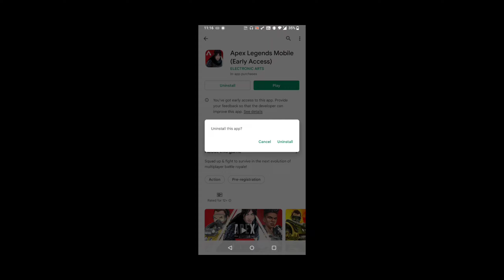After This I Uninstalled Apex legends mobile !!! YOU DO IT ?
TAGS (don't copy Copyrighted )
Apex legends mobile Bloodhound best gameplay                                     Apex legends mobile Bloodhound tips and trick
Apex legends mobile best gameplay
Apex legends mobile best Champs                      Apex legends mobile best Android phone
Apex legends mobile best device                                    Apex legends mobile best character to buy                             Apex legends mobile best loot location
Apex legends mobile best controls
Apex legends mobile best sensitivity
Apex legends mobile best tips and tricks           Apex legends mobile Bangalore
Apex legends mobile Bangalore best gameplay                                     Apex legends mobile Bangalore tips and tricks
Apex legends mobile Bangalore best gameplay
Apex legends mobile unlock Bangalore
Apex legends mobile how unlock Caustic                                      Apex legends mobile Caustic tips and tricks
Apex legends mobile best Caustic gameplay
Apex legends mobile Champion
Apex legends mobile Caustic Ability                    Apex legends mobile Crypto
Apex legends mobile how unlock Crypto                                     Apex legends mobile Crypto tips and tricks
Apex legends mobile best Crypto gameplay
Apex legends mobile Crypto Ability                      Apex legends mobile Fuse
Apex legends mobile how unlock Fuse                                     Apex legends mobile Fuse tips and tricks
Apex legends mobile best Fuse Gameplay
Apex legends mobile Fuse Ability                         Apex legends mobile Gibraltar
Apex legends mobile how unlock Gibraltar                                     Apex legends mobile Gibraltar tips and tricks
Apex legends mobile best Gibraltar gameplay
Apex legends mobile Girbraltar Ability                 Apex legends mobile Horizon
Apex legends mobile how unlock Horizon                                     Apex legends mobile Horizon tips and tricks
Apex legends mobile best Horizon gameplay
Apex legends mobile Horizon Ability                    Apex legends mobile Loba                                     Apex legends mobile Lifeline
Apex legends mobile how unlock Lifeline                                    Apex legends mobile Lifeline tips and tricks
Apex legends mobile best Lifeline gameplay
Apex legends mobile Lifeline Ability                     Apex legends mobile Madmaggie
Apex legends mobile Lifeline Ability                     Apex legends mobile how unlock octane                                 Apex legends mobile octane tips and tricks
Apex legends mobile best octane gameplay
Apex legends mobile octane Ability                     Apex legends mobile Lifeline Ability                     Apex legends mobile how unlock Pathfinder                                 Apex legends mobile Pathfinder tips and tricks
Apex legends mobile best Pathfinder gameplay
Apex legends mobile Pathfinder Ability               Apex legends mobile how unlock Wraith                                Apex legends mobile wraith tips and tricks
Apex legends mobile best wraith gameplay
Apex legends mobile wraith Ability                       Apex legends mobile how unlock wattson                              Apex legends mobile wattson tips and tricks
Apex legends mobile best wattson gameplay
Apex legends mobile wattson Ability Apex legends mobile best 2 finger control Apex legends mobile best 3 finger control Apex legends mobile best 4 finger control Apex legends mobile rank push Apex legends mobile best tips for rankpush Apex legends mobile settings and sensitivity Apex legends mobile India release date Apex legends mobile predator rank Apex legends mobile lag fix Apex legends mobile ping fix how to get free Apex coins